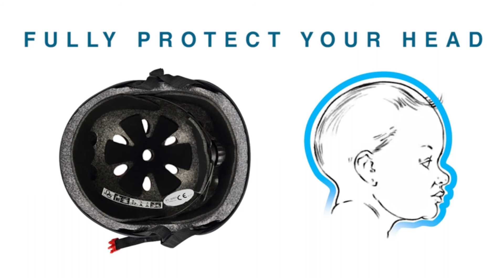Best Longboard Helmet in 2024 | Top 7 Longboard Helmets For Safely Riding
Our Top Longboard Helmet List Picks Here ►

Finding the best longboard helmets allows you to practice the sport with extra safety. It can even encourage you to attempt a technically challenging riding style such as downhill sliding or circus kickflip.

To help you choose your ideal longboard helmet, we have compiled the top 7 best longboard helmets that you can buy this year. So, let’s check out the best helmets for longboarding which are currently available in the market.

We think the best longboard helmet is the Pro-Tec classic as it has an array of features, is lightweight, affordable, and comes in different colors.

However, the above list of helmets is equally suitable for providing safety when longboarding. These helmets combine efficacy with excellent performance, find one that meets your safety needs and budget.

      leave us a message (handkreviewer at gmail dot com) so we
      owners.